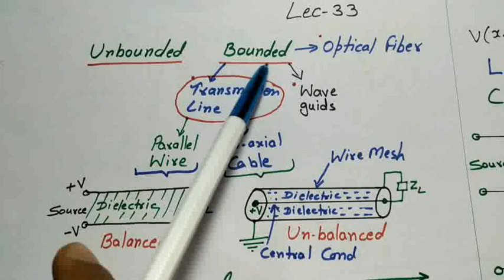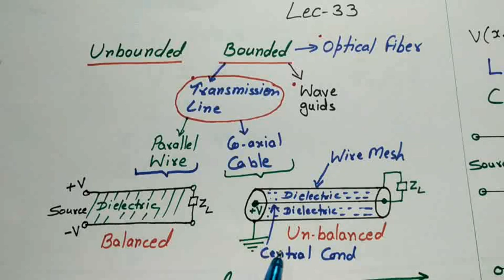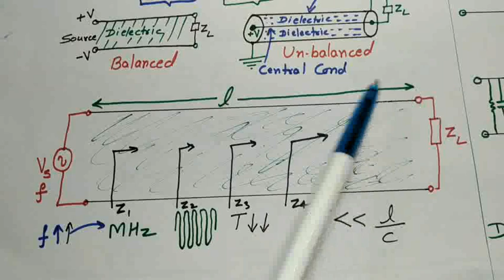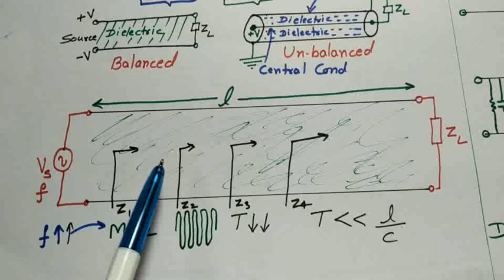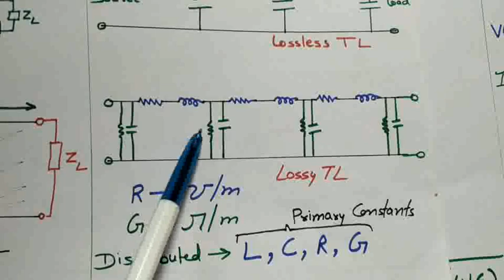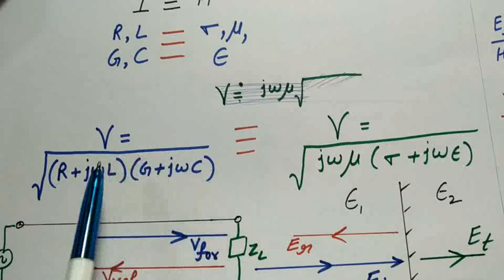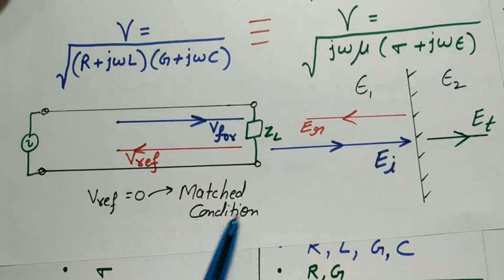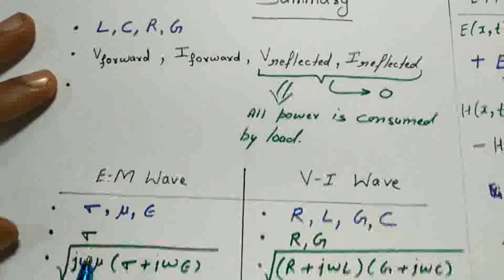Lec-33 Transmiasion Lines Baiscs | Characterstics Impedence | Voltage-Current Equation |Himanshu Sir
0 to 1:53 Types of Transmission Line
1:54 to 04:20 Voltage and Current behaviour at high frequency in Transmission Line
4:21 to 06:19 Equivalent Model or Representation of Transmission Line at High Frequency
06:20 to 08:15 Analogy between Electromagnetic (EM) Wave and Voltage-Current(V-I) Wave propagation in Transmission Line
08:16 to 10:15 Forwarding Moving Signal (Source to Load) and Backward Moving Signal(Load To Source) in Transmission Line.
10:16 to 13:00 Voltage and Current Expression in Transmission Line
13:01 to 14:25 Definition of Characteristics Impedance Z0 in Transmission Line.
14:26 to 19:56 Summary of the lecture
This Channel is basically made for Electronics & Communications, Electrical Engineering Students for the preparation of Engineering Service Examination(ESE), PSUs and GATE.
Here we will cover all technical and GS syllabus in a "FAST, SIMPLE and EFFECTIVE way".

Friends if you like my videos and they provide help in your preparation for UPSC or other exam,
Then you can donate some money on my watsapp/Phonepay/Googlepay/Tez No. 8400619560.
Your single rupee will count a lot for me and it will increase my motivation to make new videos.
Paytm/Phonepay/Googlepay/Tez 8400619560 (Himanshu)